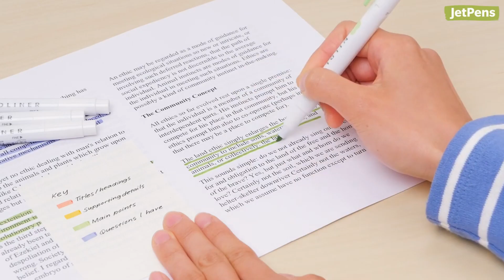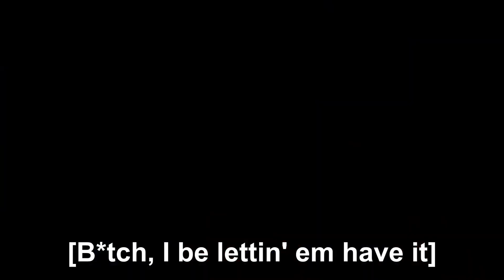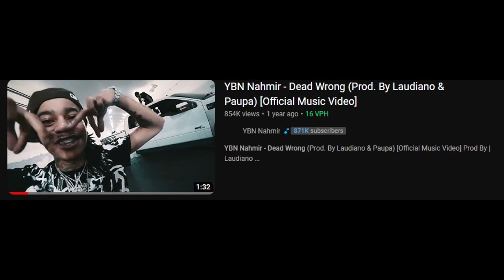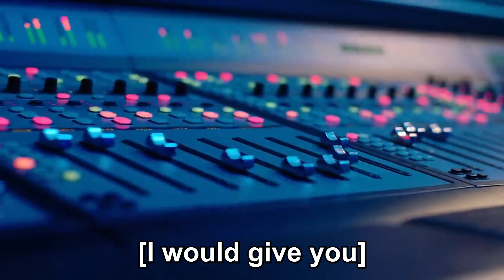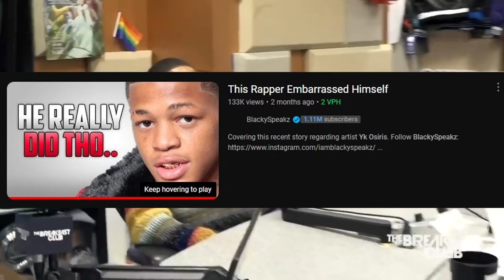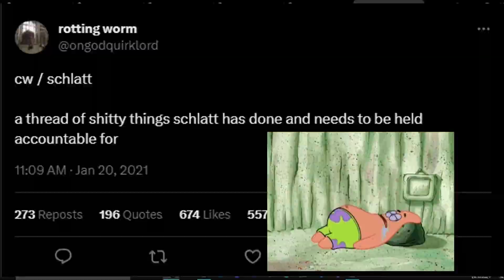The Worst Rappers to Fall Off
shoutout croc gang ent & degenorocity

OUTRO: WOKEUP by navaun

In this video, I rant about a few artists in the hip-hop community that I'm actually GLAD fell off. This video was directly inspired by Degenorocity's video "The Worst Artists to Fall Off". I usually never try to wish upon anyone's downfall, but these four people listed in this video genuinely deserve their downfall. From StaySolidRocky to R. Kelly, I rank these rappers based on how deserving they are of their downfalls and give exact reasons for why these guys are The WORST Rappers to Fall Off. Enjoy!